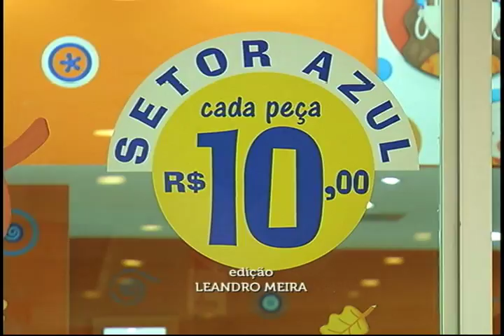Especialistas dão dicas de como aproveitar liquidações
Quem foi aos shoppings da cidade no último fim de semana, aproveitou as grandes liquidações. E com tantas opções, especialistas dão dicas de como aproveitar as ofertas com peças que realmente valem a pena.